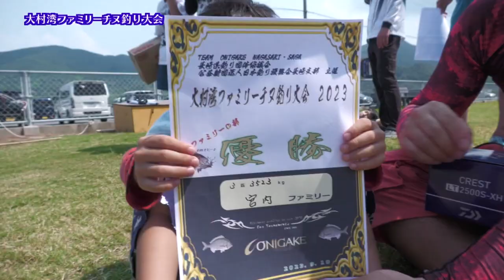9月10日に大村湾で行われた「チヌ釣り大会」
※2023年 9月11日に放送したものです。

長崎にはまだまだ知られていない面白いものや情報がたくさんあります。
なんでんカフェはそんな長崎の魅力を再発見できる番組です。
ncmテレビサービスご契約の皆様はncm11chにて視聴可能です。
月曜～金曜 午後5時から生放送。午後7時、午後9時、午後11時、再放送。

釣る場所は大村湾ならどこでもＯＫ！
商品も高級釣り竿など豪華なものがありました！！